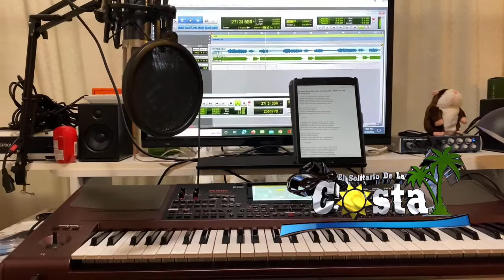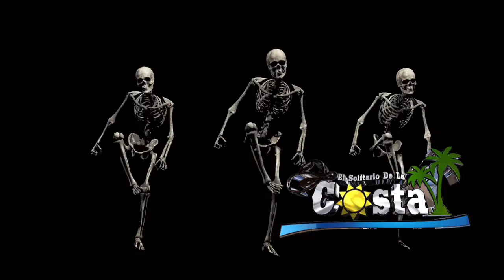Boda del huitlacoche. EL SOLITARIO DE LA COSTA.